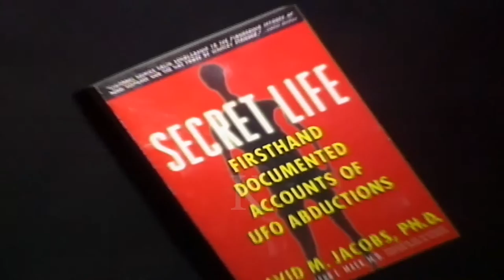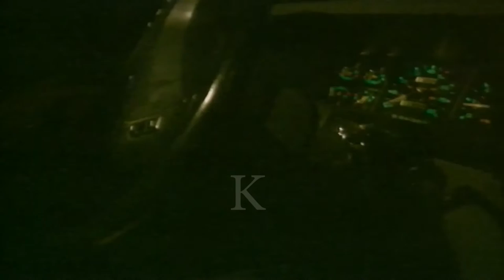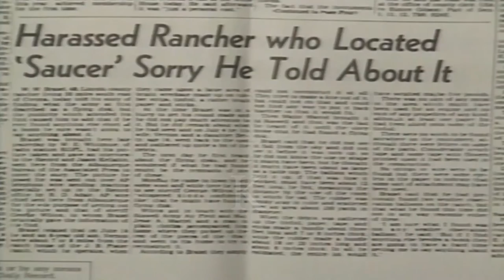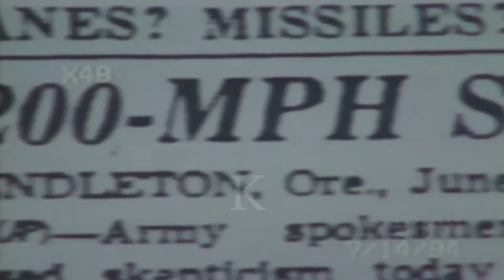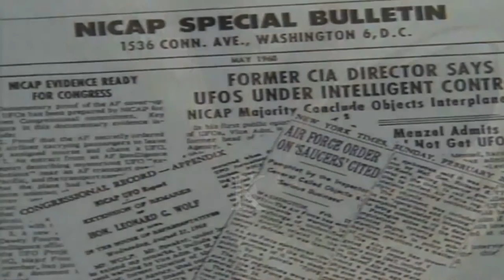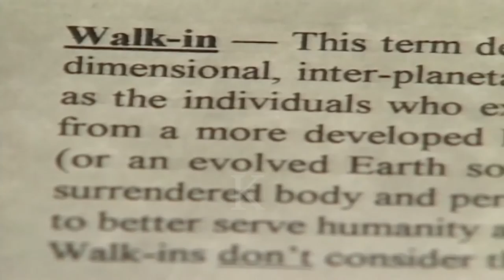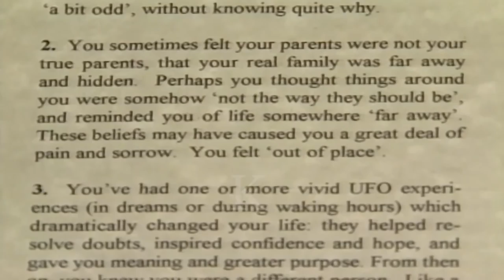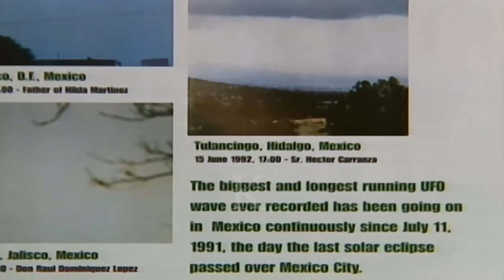UFO chronicles | Sean David Morton | Hollywood Movies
UFO Unidentified Submerged Objects these UFO,s seem to be coming form the sea or they have the ability to hide in the sea.. Not of this world day light video footage plus some relevant info of UFO's from the past.. Interesting footage